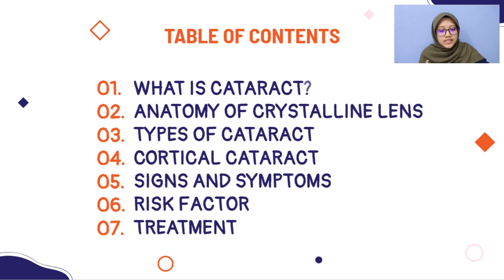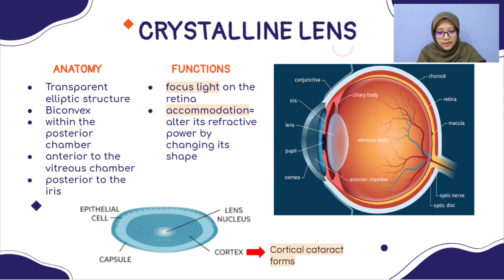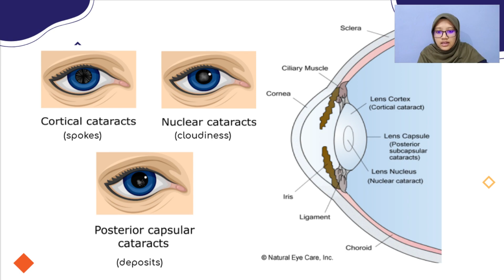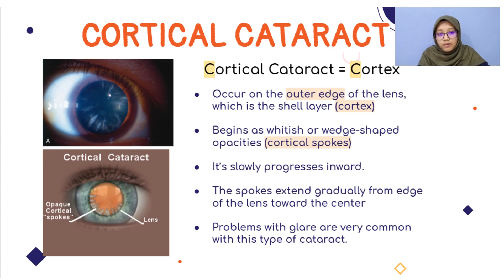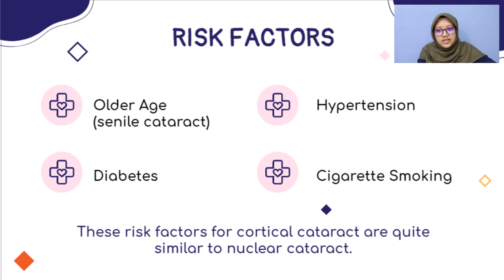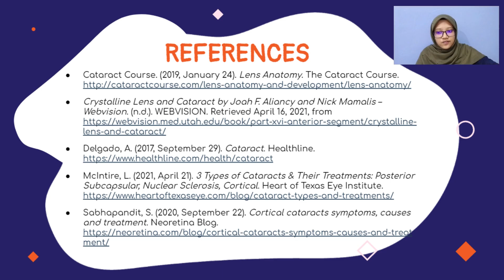CORTICAL CATARACT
A cataract is a cloudy area in the lens of the eye that leads to a decrease in vision. There are three main types of cataracts which are posterior subcapsular cataract, nuclear cataract, and cortical cataract. The differences between these cataracts are where they are formed on the crystalline lens. so, be sure to watch the whole video to know more about CATARACTS especially CORTICAL CATARACT!!